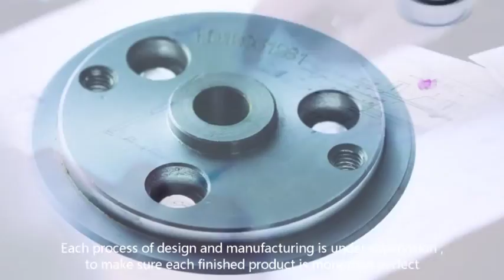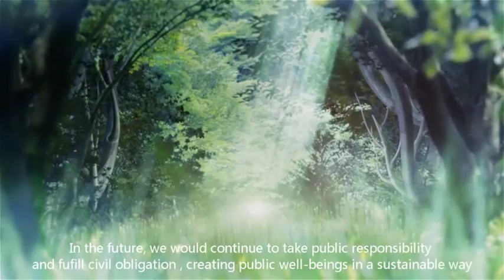XIZI By ParkPlus Co , Ltd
Park Plus Co., Ltd
118 floor 1-2 Soi Vibhavadi Rangsit 2, Khwaeng Ratchadapisek, Khet Din Daeng, Bangkok 10400
Always open

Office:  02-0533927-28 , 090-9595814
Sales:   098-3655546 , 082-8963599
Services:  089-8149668